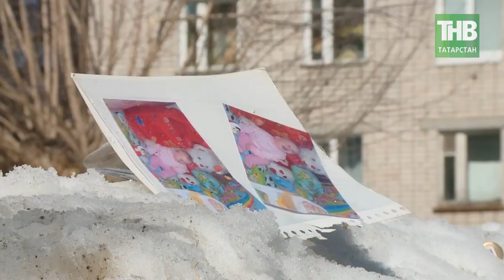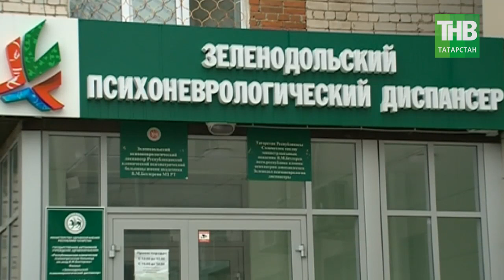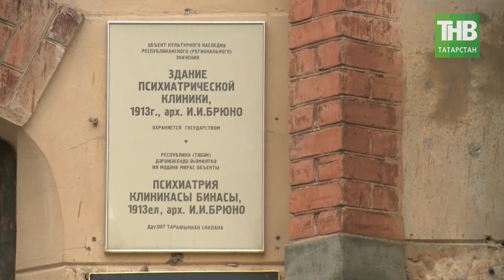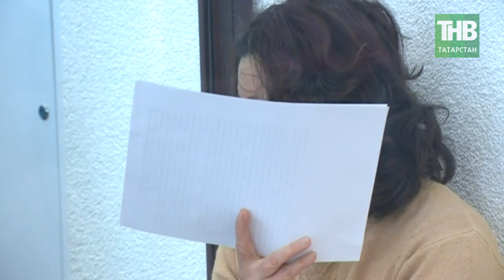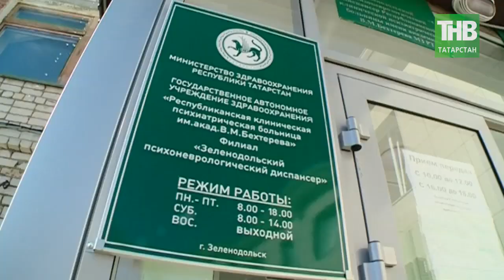После взрыва - трагедия в Зеленодольске: причины, следствие и последствия. 7 дней | ТНВ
Два трагических события прогремели на этой неделе в центре России, на расстоянии около тысячи километров, с разницей в несколько часов. В ночь с 29-го на 30-е марта в пригороде Казани – Зеленодольске прогремел взрыв в 9-тиэтажном доме, погибли люди. А днем 30-го марта в подмосковных Мытищах практически целый день шла перестрелка, по результатам которой также сгорел дом, только на этот раз частный.

Конечно же, на первый взгляд, ничего общего между этими происшествиями нет. В первом случае 87-летний пенсионер открыл в своей квартире газ. Во втором – 61-летний мужчина не захотел сдать полиции незаконно хранящееся оружие и стал обстреливать силовиков и бросать в них гранаты. Общее здесь то, что оба мертвы и оба, возможно, имели проблемы с психикой. В Зеленодольске родственники, заметив неладное в поведении пожилого человека, отвезли его  местный психдиспансер. Но там решили не госпитализировать и отправили домой. Где через несколько часов случилась трагедия. Федеральные СМИ сообщают, что мытищенскому стрелку проведут посмертную психолого-психиатрическую экспертизу.

Что двигало этими людьми? Что хотели они этим сказать, доказать? Этого мы, видимо, никогда не узнаем.  Невнимательность родных и близких, врача, или так называемое весеннее обострение, - всё это могло косвенно повлиять на эти события. Причем, если говорить о мытищинском, то здесь, по крайней мере, обошлось малой кровью.  В Зеленодольске же, кроме виновника трагедии, умерла в реанимации его 70-летняя соседка, еще четверо тоже оказались в больнице. Десятки человек остались без жилья. Конечно, временно. Дом обещают восстановить, а на время строительных работ пострадавшим предоставили временное жилье, предусмотрели выплаты. Тем не менее, трагедия отразится и на психике этих людей, среди которых были и дети.

Глава следственного комитета России Александр Бастрыкин поручил обратить внимание «на проблемы совершения общественно опасных деяний лицами, страдающими психическими заболеваниями». Следственное управление по Татарстану должно проанализировать практику принудительного лечения в республике и дать предложения по возможному изменению его порядка. Что не так в практике принудительного лечения, тем более для нашей страны это особенно тревожная тема в разрезе истории.

Координаты:
☎ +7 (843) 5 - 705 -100